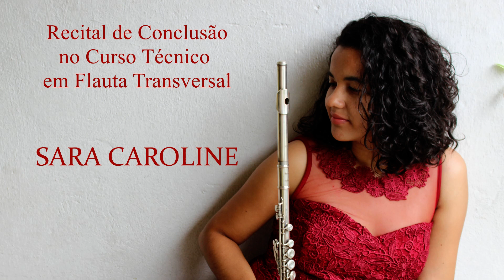Sara Caroline - Na Glória - ETECM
Trecho do recital de formatura no Curso Técnico em Flauta Transversal, realizado no auditório da Escola Técnica Estadual de Criatividade Musical / Recife em 04/12/2017.
Professor Orientador: Wendell Bento
Prof. Correpetidor: Ericson Cavalcanti
Coordenação de recitais/Ambiente/Ornamentação: Profª Enivalda Rezende